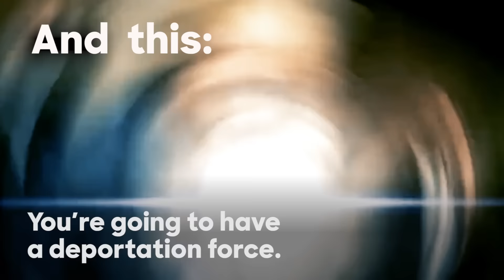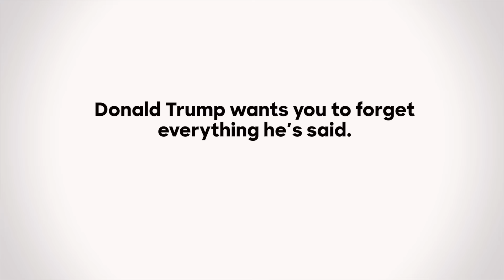Donald Trump: Extreme Makeover | The Briefing